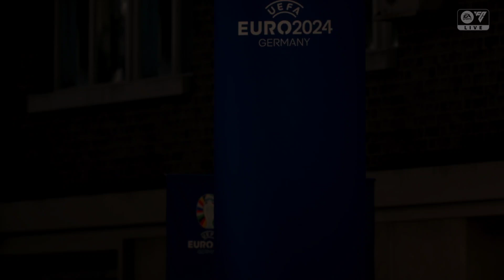EURO 2024 - SCOTLAND VS HUNGARY | GROUP STAGE MATCHDAY 3 GROUP A - FC 24